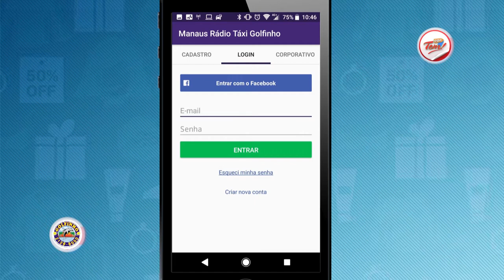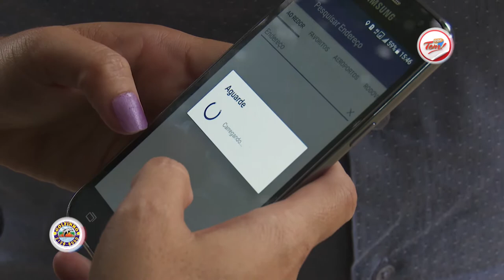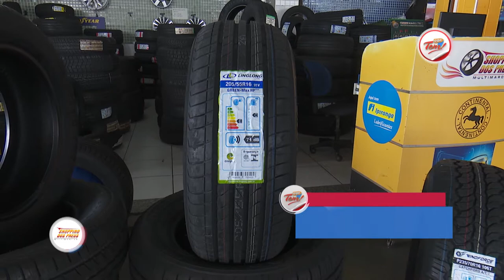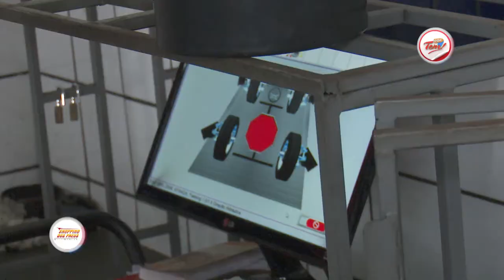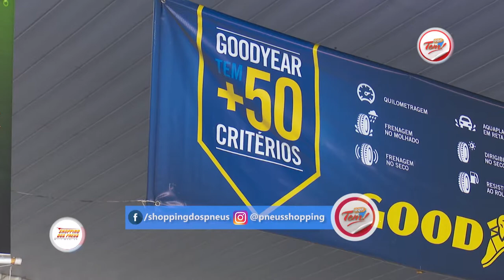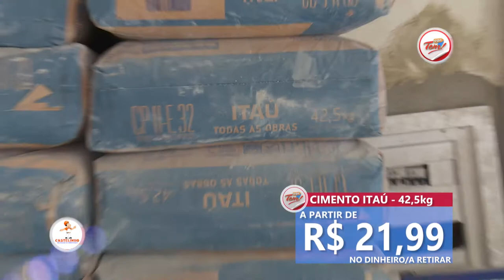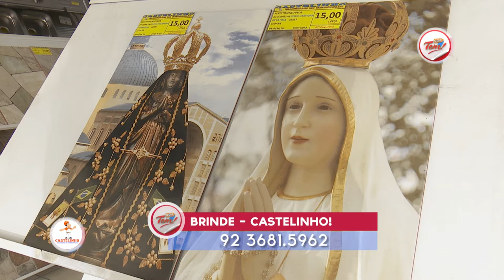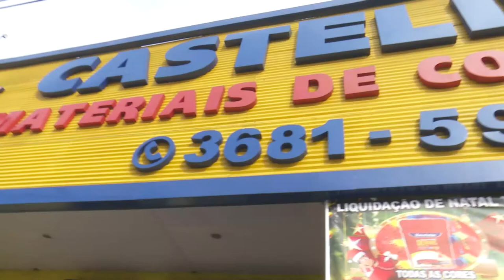Programa Aqui Tem - 24 02 2018 (03º Bloco)